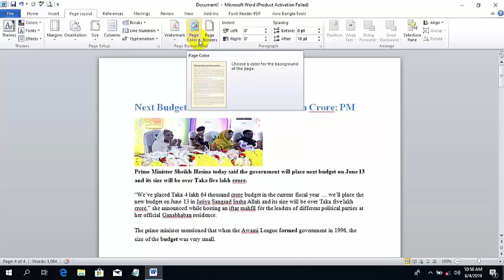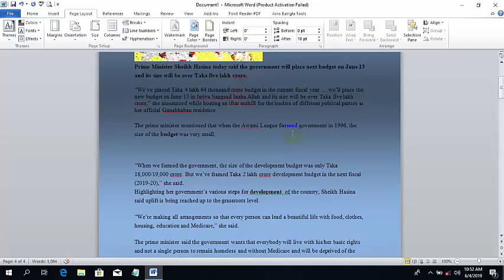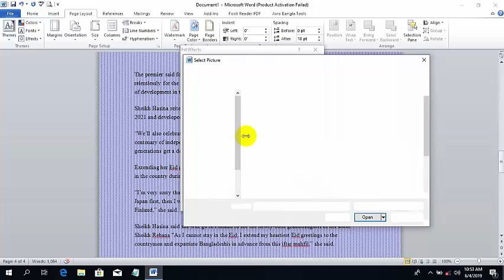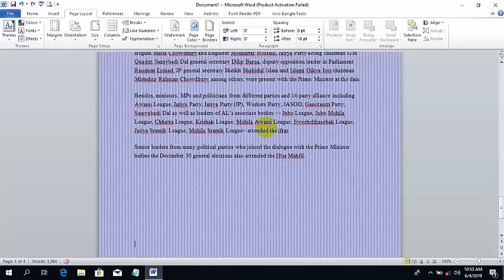How to Insert Page Color in Microsoft Word | Microsoft Word Bangla